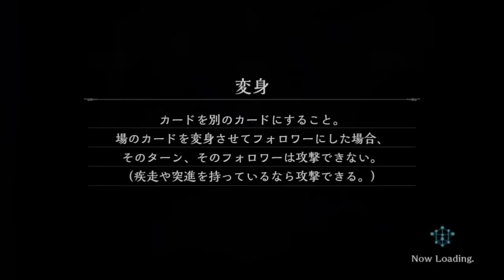【シャドウバース】圧倒的な強さ！疾走ドラゴンが強すぎる件wwwwwww【闇の帝王、不敗の猛者】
超オススメの動画はこちら↓

【シャドウバース】史上最速！骸の王で３ターンキル。異常な強さのデッキを使ってみた【闇の帝王、不敗の猛者】

【シャドウバース】マスター帯で余裕の５連勝！ネフティスが最強すぎてネクロが無双状態にwwww【闇の帝王、不敗の猛者】

【シャドウバース】手加減しても勝てるガチでヤバい究極のデッキが完成！フラム=グラスを安定して出せる！？【闇の帝王、不敗の猛者】

【シャドウバース】エルフで現状無敵か？宝石エルフがマスター帯で無双しててワロタ・・・。【闇の帝王、不敗の猛者】

【シャドウバース】１ターンキル（２０点ダメージ）。アスタルトの宣告と首飾りの史上最強コンボが無敵すぎたw w w w【闇の帝王、不敗の猛者】

【シャドウバース】マスター帯で余裕の４連勝！超アグロビショップが現環境を支配しててワロタw w ww 【闇の帝王、不敗の猛者】

【シャドウバース】シャドバ史上最高火力！？OTKドラゴンがガチでヤバい。たったの１ターンで27点ダメージだと...w w w w【闇の帝王、不敗の猛者】

【HIT】100,000円課金した結果w w w w w w w w w w w【闇の帝王、不敗の猛者】

【シャドウバース】英語版シャドウバース。フォルテが超可愛い声でヤバいwwww【闇の帝王、不敗の猛者】

【シャドウバース】８コス以上のみ。エッグトマトを超えましたwwww【闇の帝王、不敗の猛者】

【シャドウバース】フォロワー０ロイヤルを使ったら、舐めプされたんだがwwww【闇の帝王、不敗の猛者】

【シャドウバース】上級者向け！OTKエルフのプロがプロ技を見せる！マスターの実力を見せたったw w w w【闇の帝王、不敗の猛者】

【シャドウバース】サタンを超える無敵カード、フラム＝グラス。最強すぎてヤバイww【闇の帝王、不敗の猛者】

【シャドウバース】驚異の勝率90%！フラム＝グラスを安定して出せる時代が来たぞwwww【闇の帝王、不敗の猛者】

【シャドウバース】偶像×冥府がガチでヤバい。最強の防御力なので、勝ったと油断した結果wwww【闇の帝王、不敗の猛者】

【シャドウバース】最強カード入り！？冥府ウィッチにガチでヤバいカードを入れてみた結果・・・・。【闇の帝王、不敗の猛者】

【シャドウバース】無敵すぎだろwwwwフェイスネクロを使えばランクマで無双できるぞw w w w【闇の帝王、不敗の猛者】

【シャドウバース】回復＋鬼火力ヴァンパイアがガチでヤバい！マスター帯で上位ランカーが使用している！？【闇の帝王、不敗の猛者】

【シャドウバース】４万課金！200連で神引き連発w w w wバハムート降臨、新パック。前編【闇の帝王、不敗の猛者】